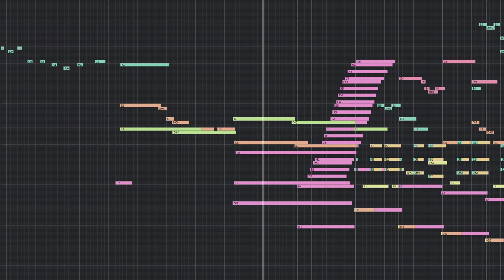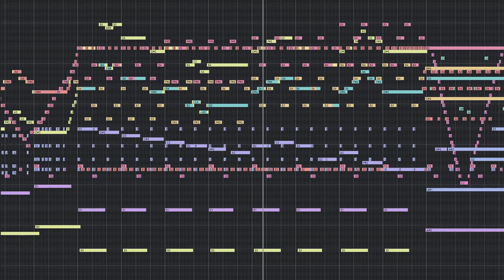Kharon’s Crypt – Contest Entry - "Interlude"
Kharon’s Crypt – Contest Entry

This is my short remix composed for Tony Manfredonia's Spooktacular Music Package & Remix Contest. Inspired by the music of this neat game, I decided to compose a fun and over-the-top little interlude incorporating themes and motifs from the main title music.